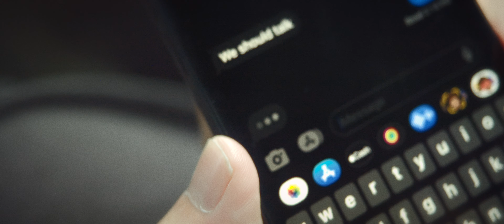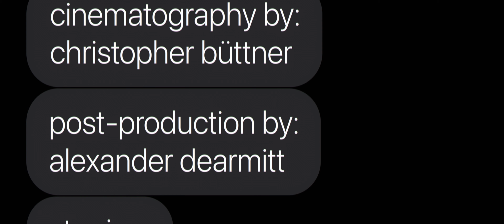LEXAPRO | Official Short Film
A new film by writer/director Francisco Jiménez follows the story of a man having the worst panic attack of his life in the back seat of a car while his friends speed and scream at each other in the front and his love interest sends him text messages.

Credits:
Writer/Director: Francisco Jiménez
Cinematographer: Christopher Büttner
Editors: Francisco Jiménez and Alexander Dearmitt
Colorist: Alexander Dearmitt
Effects & Graphics: Alexander Dearmitt
Audio: Avery Brasher

The film stars Vincent Italiano, Nick Santangelo, and Avery Brasher as dramatized versions of themselves. Long time collaborator Christopher Büttner once again delivers emotional visuals through his cinematography of the film. Alexander Dearmitt puts his all into the edit and color of the film. All of this creating what you see on screen.

Director Statement:
This film is set in a real memory of mine. Ive dealt with various levels of anxiety but at the time of making this film it was at its peak. One of the worst times I have ever experienced. I felt that the only way I could feel better was to express what I was feeling and thats what this film is, a complete expression of what my anxiety feels like at times. Overall I feel that it is one of the times where I have felt most like an artist. This film was made because I needed to make it, not because I wanted to.

All music used is not owned by Francisco Jiménez or by ROSÉN